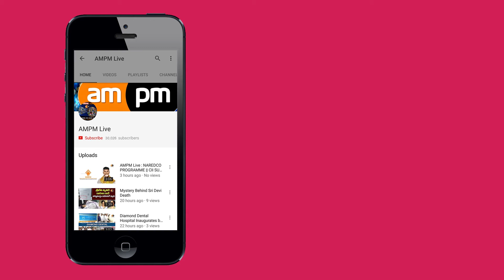Ramakotayya Resigned to BJP Party in Visakhapatnam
AMPM Live : Ramakotayya Resigned to BJP Party in Visakhapatnam